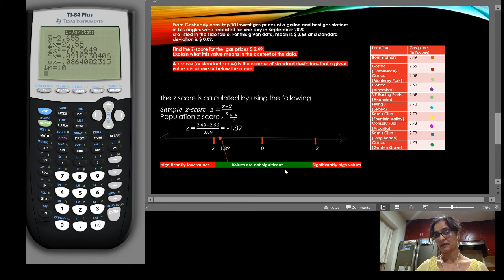Find the z score and interpret the z-score.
We will find the z-score and see whether the given data value which we find the z-score for is significantly high low or not significant .